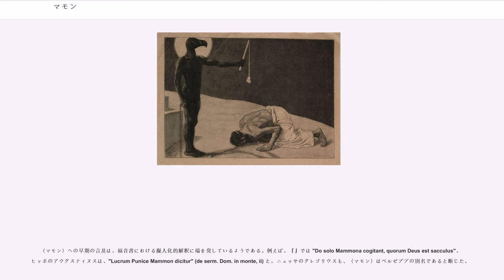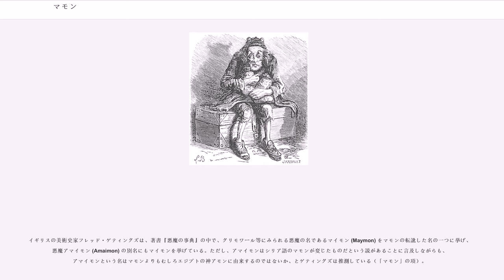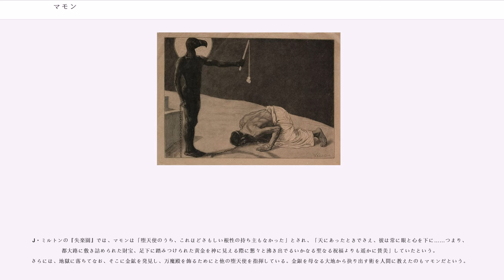マモン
マモン (Mammon) は、新約聖書に現れる、富を意味するとされる言葉である。また、旧約聖書と新約聖書の間の中間時代の後期ユダヤ教のラビ文献において、不正な財を指して用いられたアラム語の語彙である。キリスト教文化圏においては、物質的「富」または「貪欲」（カトリック教会では七つの罪源のひとつ）を指し、擬人化されて神格として扱われ、の一人とされることもある。時には金貨をばらまく悪魔の姿で表象される。一般にマモンと表記されることが多いが、平井正穂訳『失楽園』ではマンモン、繁野天来『失樂園物語』ではマムモンと表記されている。ドイツ語ではマンモンと発音されるが、現代英語では mammon の mm は単子音として発音される。

原義は不明であり、諸説あるが、一説には「人の信頼するもの」の意ともいう。通説では、富や金銭の意と解され、の mammon 〔マンモーン〕、ギリシア語の 〔マンモーナス〕 または 〔マモーナス〕 、シリア語の mámóna （富）、アラム語の mamon （富）に由来しており、金銭、富、または財産を意味するミシュナー・ヘブライ語 ' (mmôn) からの借用語であるとされる。

マモンを指すギリシア語 は新約聖書の「山上の垂訓」（マタイ）と「不正な管理人のたとえ」（ルカ16:9–13）に出てくる語である。欽定訳では意訳せずに訳語を "mammon" としており、ジョン・ウィクリフ訳聖書では意訳して〔富を意味する中英語の〕 "richessis" という語を用いている。

キリスト教では、〈マモン〉という名は不正な富を表わす言葉となり、新約聖書における偽りの神として擬人化された。その名は貪欲を指す言葉としても用いられる。

改訂標準訳聖書は、「マモンは金銭や富を指すセム語である」と説明している。国際児童聖書は「あなたがたは神とお金に同時に仕えることはできません」という言い回しを使っている。

マモンの語は新約聖書のルカ16:13とマタイ6:24に共通して現れる一文の中で使われており、ルカ16:9とルカ16:11にも出てくるが、これらは富の意であると解されるのみならず、富を主なる神と対比することによって擬人化しているとも捉えられる（解釈上の問題であり、福音書の作者らの意図は明らかでない）。

〈マモン〉への早期の言及は、福音書における擬人化的解釈に端を発しているようである。例えば、『』では "Do solo Mammona cogitant, quorum Deus est sacculus"、ヒッポのアウグスティヌスは、"Lucrum Punice Mammon dicitur" (de serm. Dom. in monte, ii) と。ニュッサのグレゴリウスも、〈マモン〉はベルゼブブの別名であると断じた。

中世において、〈マモン〉は一般に富の悪霊として擬人化された。ゆえにペトルス・ロンバルドゥス (II, dist. 6) はこう述べた。「富は悪霊の名で呼ばれる。すなわち〈マモン〉である。というのも〈マモン〉は悪霊の名であり、シリア語に従って富がその名を以て呼ばれるのである。」 も〈マモン〉を神格とみなしている。は（ルカによる福音書の一節を解説して） "Mammon est nomen daemonis" （〈マモン〉ハ悪霊ノ名ナリ）と述べた。

は「新約聖書への注解」の中で、〈マモン〉は、ギリシア人の神プルートスに似た、富の神として崇拝された偶像神を指すシリア語だと述べているが、その典拠は示さなかった。

しかし、そのような名のシリアの神の存在を跡付けることはできず、マモンの名を邪神とするありふれた文学的同定は、おそらくはエドマンド・スペンサーの『妖精の女王』に端を発している。同書では〈マモン〉は富の洞窟の監視役として登場するのである。ジョン・ミルトンの『失楽園』は、地上的富に至上の価値を置く一人の堕天使を描いている。コラン・ド・プランシーは『地獄の辞典』の「地獄の宮廷」の記事の中で、〈マモン〉を地獄の駐英大使とした。トーマス・カーライルの著書『過去と現在』においては「マモニズムの福音」は近代の物質主義精神の比喩的擬人化にすぎないものとなった。

元来、Mammon は「富・財」を意味するシリア語にすぎなかった。これが悪魔学において金銭の悪魔として定着したのは、『マタイによる福音書』の「汝ら神と富とに兼ね事ふること能はず」（6:24）の解釈に由来する。

ドイツのイエズス会士、は著書『魔女と悪人の告白について』（1589年...